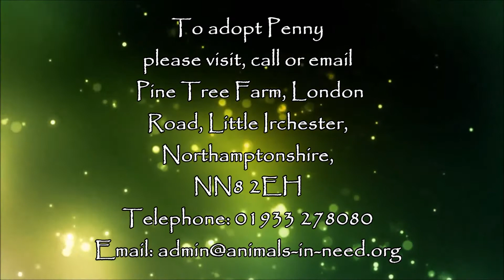Adopted - Penny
Video by S.Tanna